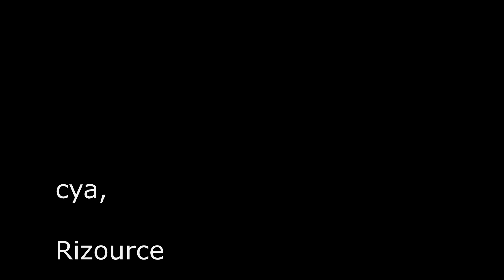Call of Duty: Warzone in a nutshell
If you have never played a round of COD:Warzone: This is what a typical Warzone round looks like.

Wanna know more about me?